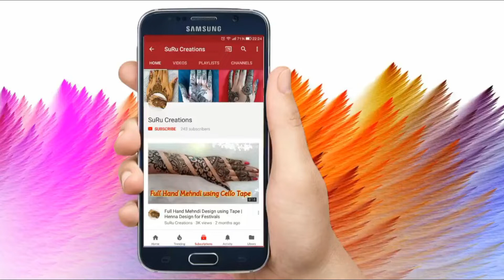Most Attractive Heart Mehndi Design | Simple Mehandi Design | Arabic Mehndi Design 2020